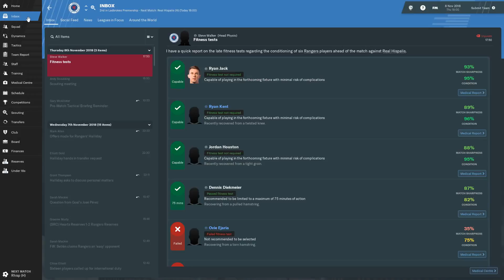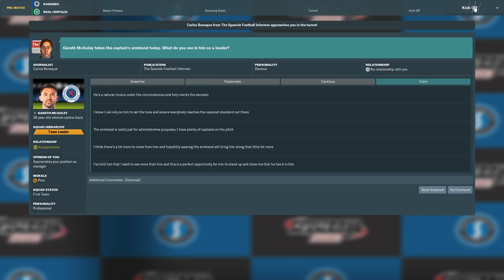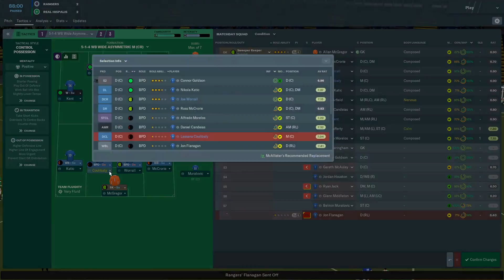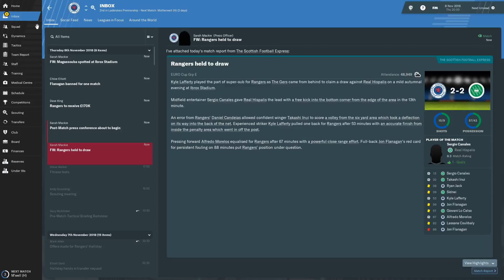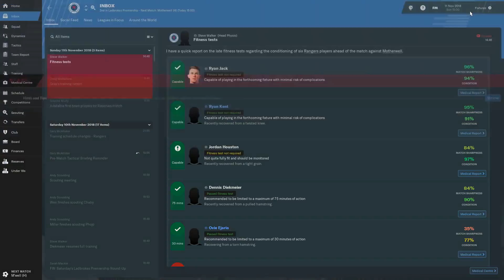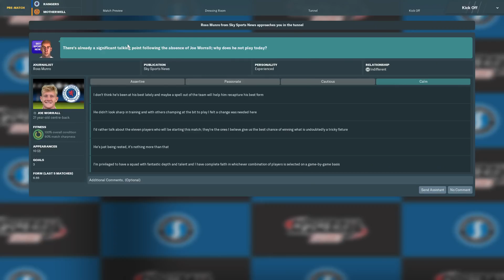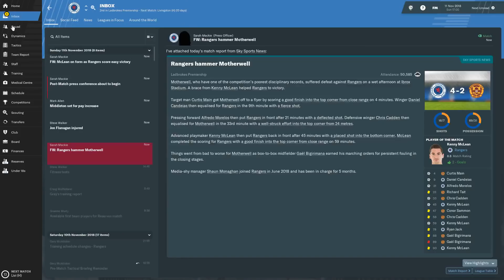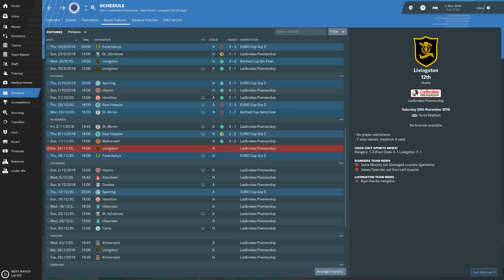Let's Play FM2019 - Rangers FC - Season 1 Episode 14 - Real Betis and Motherwell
Season One Episode Fourteen :  In this episode we take on Real Betis at Ibrox in a real make or break game for our Europa League qualification chances.  We then take on Motherwell at Ibrox in a must win fixture!